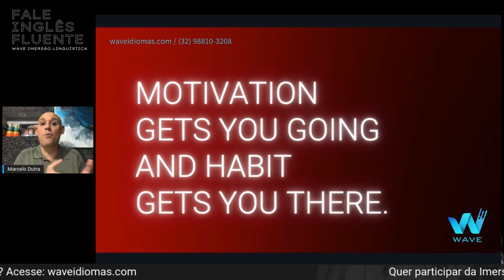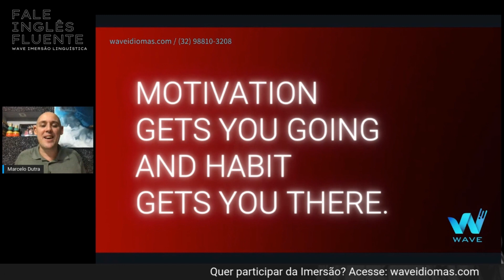A importância do hábito no aprendizado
A motivação pode até lhe ajudar a iniciar um comportamento, mas é o hábito que fará você atingi-lo.

➡️  Acompanhe a Wave Imersão Linguística 🗣

🎯 Fale Inglês Fluente em até 6 meses = GARANTIDO!